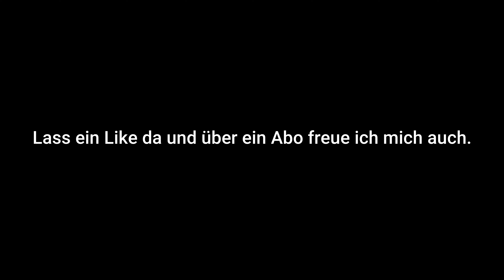200 Abonnenten Special